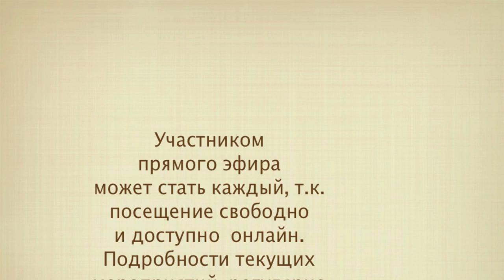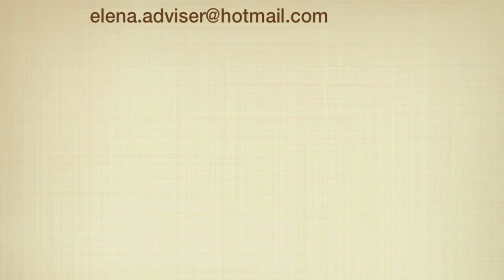Почему он не звонит? ч. 2 Why doesn't he call me? part 2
Отсутствие знаний о любви и взаимоотношениях ведут женщину по пути проб и ошибок, усугубляя проблемы, подавляя в ней жизнерадостность и активность.
Неуверенность в себе, опасения, тревога и другие психологические проблемы снижают  самооценку женщины до точки обесценивания собственной жизни.
Отсутствие смыла жизни приводит к депрессии и другим психологическим проблемам, включая нарушения взаимоотношений с партнером.
    Данный видео-ролик является отрывком одного из прямого эфира, который регулярно проводится на Фейсбук.
Прямые эфиры доступны для всех желающих, так как бесплатны и проводятся онлайн.
Прямые эфиры являются частью программы Теория любви, которая несет в себе знания о взаимоотношениях и любви.
В программу входят аудио-лекции, вебинары, прямые эфиры и презентации и индивидуальные консультации,
посредством которых женщины получают знания о себе, мужчинах и правилах
построения гармоничных взаимоотношений.
Участие в мероприятиях программы Теория любви
возможны преимущественно для женщин.
Для мужчин проводятся индивидуальные консультации.
Заявки принимаются через
нижеуказанные контакты.

Подробности текущих
мероприятий регулярно
публикуются
на странице Теория Любви в Фейсбук.

Тема -- психология
взаимоотношений и любви.
Автор и ведущая
программы Теория любви-
психолог Елена Антонович
Skype Elena.Adviser

Крайне признательны вам за отметку Нравится!

Lack of knowledge about love and relationships make women learn the hard way, complicate problems, suppress their joy of life and energy.
Insecurity, anxiety, worries and other psychological problems  decrease women  self-esteem and put them down on the bottom of devaluation of life.
Lack of meaning of life results in depression and other psychological problems, including disharmony in a relationship with your partner.
This video is a fragment of one of live TV episodes that are regularly broadcast in Facebook.

Live TV is a part of Theory of Love Program which shares knowledge about love and relationships.
The Program includes audio lectures, webinars, live TV, presentations and individual consultations that help women to learn more about themselves, about men and rules of building a sound relationship.
Theory of Love Program is created for women participation primary. Men, though, can have individual consultations.
If you would like to participate, please, see the contacts below.

All events information is published regularly on our Facebook page, Theory of Love.

The Program is aimed at psychology of relationships and love.
The author and speaker is psychologist Elena Antonovich.

Translator and subtitle director  - Maryna Helton,

Skype: Elena.Adviser

Thank you for your Likes!